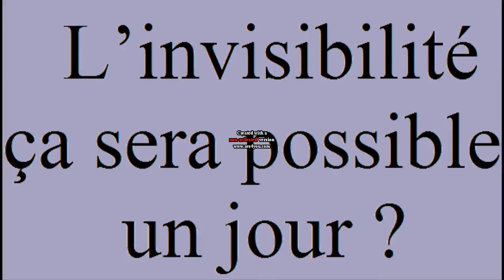L'Invisibilité_LLG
L'invisibilité.